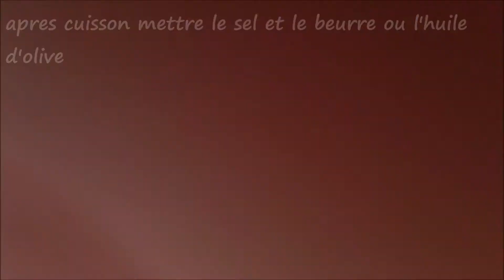couscous algérien/couscous aux légumes/كسكس جزائري بالخضار واللحم